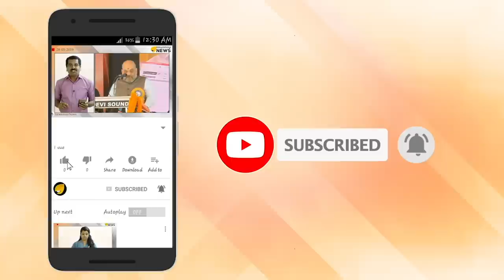യൂറോപ്പിലേക്ക് തുടരുന്ന അഭയാർഥി പ്രവാഹം നിയന്ത്രിക്കൂ....!!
യൂറോപ്പിലേക്ക് തുടരുന്ന അഭയാർഥി പ്രവാഹം നിയന്ത്രിക്കൂ. !!.!!ഇല്ലെങ്കിൽ യൂറോപ്പ് മുസ്ലിങ്ങളുടെ ഭൂകണ്ഡമായി മാറുമെന്ന് ദലൈലാമ

യൂറോപ്പിലേക്കു തുടരുന്ന അഭയാർഥി പ്രവാഹം നിയന്ത്രിച്ച് അഭയാർഥികളെ അതാത് രാജ്യങ്ങളിലേക്ക് എത്രയും വേഗം തിരിച്ചയക്കണമെന്ന് ബുദ്ധമതാചാര്യൻ ദലൈലാമ .അതിനു സാധിച്ചില്ലെയെങ്കില്‍
ഭാവിയിൽ യൂറോപ്പ് മുസ്ലീങ്ങളുടെയോ ആഫ്രിക്കക്കാരുടെയോ ഭൂഖണ്ഡമായി മാറുമെന്നും അദ്ദേഹം   പറഞ്ഞു.